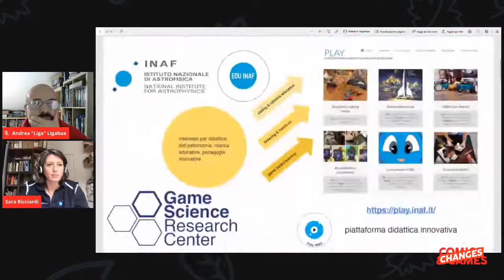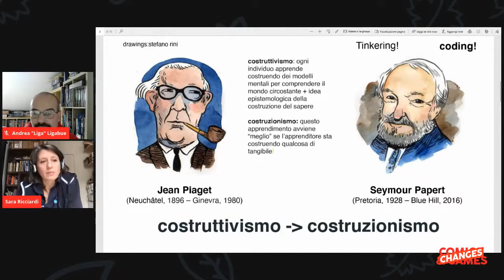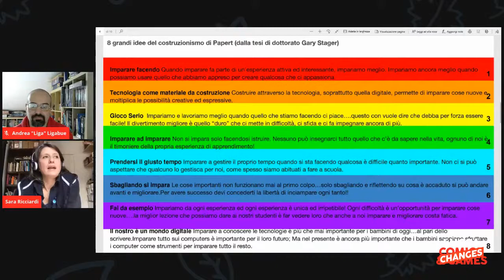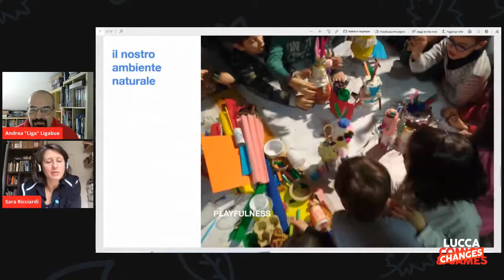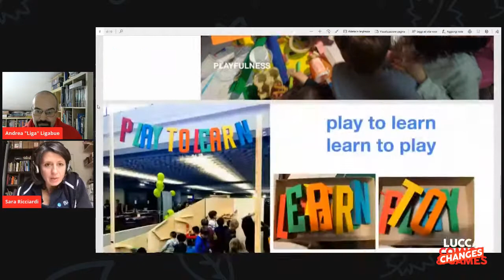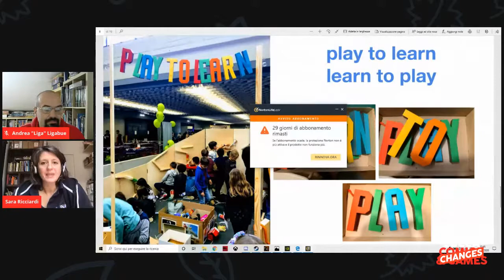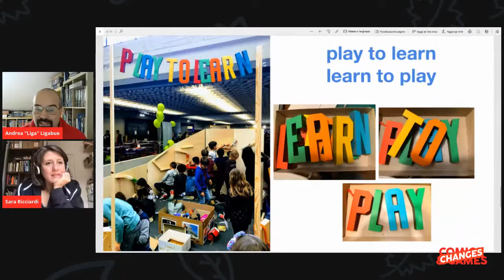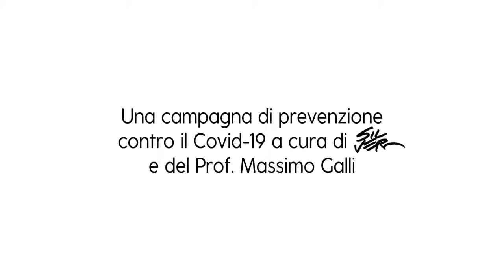Let’s PLAY with Tinkering! | Lucca Changes 2020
Il tinkering è un modo di esplorare la realtà, di utilizzare la tecnologia come mezzo di espressione, il tinkering è una tensione per costruire qualcosa di personale, ma nulla di questo potrebbe funzionare senza giocare. In questo intervento vi racconterò la potenza della playfulness nel tinkering e con i partecipanti cercheremo di capire insieme quanto questa pratica disti da ciò che usualmente chiamiamo “gioco”.